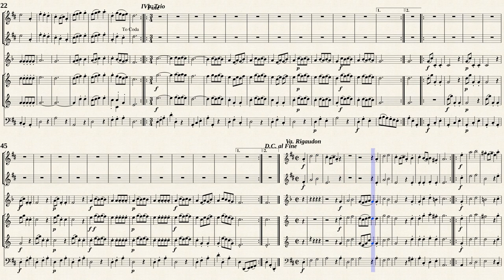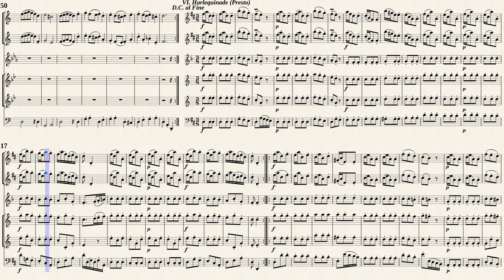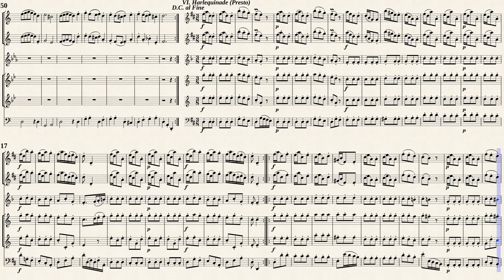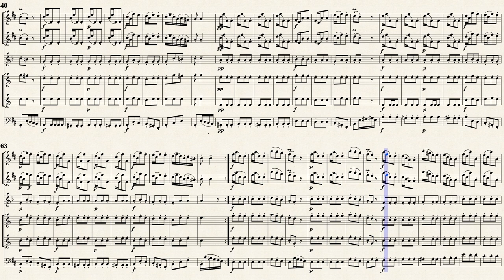Telemann, G. P. _ Ouverture Suite D-Dur, TWV 55:D24 [2 Ob, 2 Hrn, Cl, Bsn]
Arr. by : Johann Philipp Hinnenthal (1883 － 1973)
Ouverture Suite D-Dur, TWV 55:D24
for 2 Oboes, Bassoon and 2 Horns
Transcribed from IMSLP#321969 PDF file.
Leipzig: F.E.C. Leuckart, 1937. Plate F.E.C.L. 9335
Public Domain